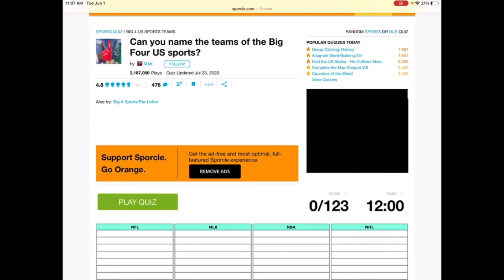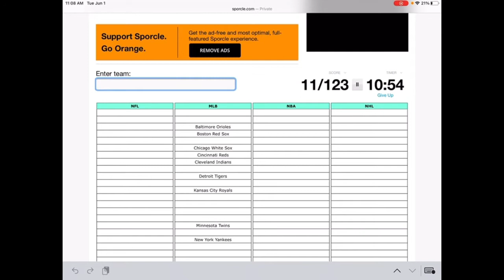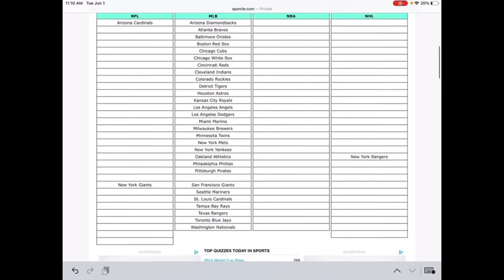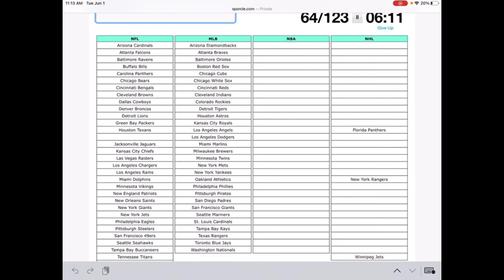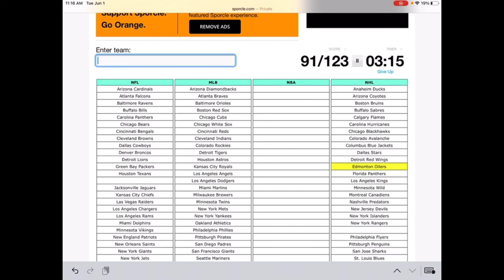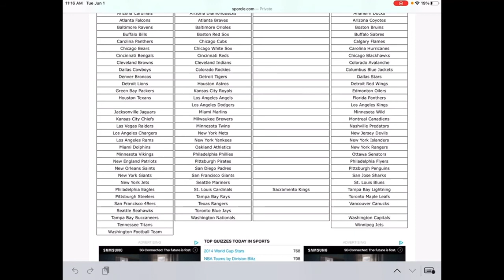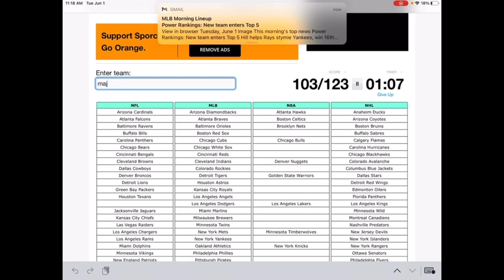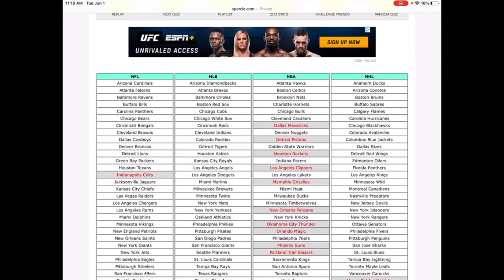Can you name the teams of the Big Four US sports?